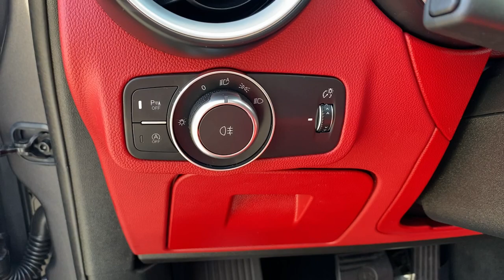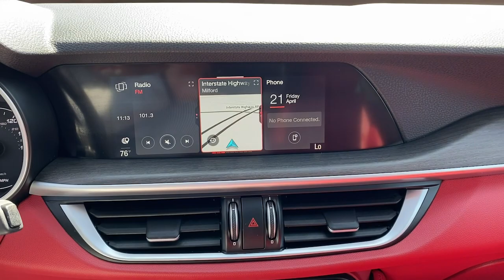2021 Alfa Romeo Stelvio Milford, Mendon, Worcester, Framingham MA, Providence, RI H03878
Vesuvio Gray Metallic Used 2021 Alfa Romeo Stelvio Ti Sport available near me in Milford, Massachusetts at Imperial Hyundai. Servicing the Mendon, Worcester, Framingham MA, Providence, RI area.

Imperial Hyundai
18 Uxbridge Rd

, Navigation System, Sunroof / Moonroof, Apple CarPlay / Android Auto, Power Leather Seats, Power Seats, Heated Seats, Backup Camera, Bluetooth, Cruise Control, Power Windows, Power Locks, Steering Wheels Radio Controls, Lane Departure Assistance, Collision Avoidance Assistance, Adaptive Cruise Control. Vesuvio Gray Metallic 2021 Alfa Romeo Stelvio Ti Sport AWD 4D Sport Utility Ti Sport AWD AWD 8-Speed AutomaticbrbrbrPriced below KBB Fair Purchase Price! I4 22/28 City/Highway MPG Odometer is 12835 miles below market average!brbrMORE ABOUT US: Imperial Cars Purchase With Confidence: 1) Free Car Fax Vehicle History Report available for all our vehicles online. 2) Our vehicles are Imperial Certified and go through a rigorous Multi-Point vehicle inspection. 3) Bottom line pricing. 4) 5-Day or 200 Mile Vehicle Exchange Program for your total confidence. If you are not happy with it bring it back within 5 days or 200 miles and we'll give you a credit of your full purchase price toward the purchase of another vehicle. (Excludes Renewed for You vehicles.)brbrPrice does not include tax, title, registration, documentation fee or other applicable fees. Price does include Imperial trade-in assistance bonus of $1,000 for qualifying retailable trades with less than 10 years of use from original in-service date and odometer under 120,000 miles. To receive advertised promotional price, the vehicle must be paid in full and take same day delivery from dealer stock. Call or email our phone and internet team for the most current information and Imperial discounts. Price cannot be combined with any other discounts or promotions and is subject to change based on market value at any time without notice, customer must mention promo code to qualify for internet special discount; MENTION PROMO CODE: INTERNET1. The information contained herein is deemed reliable but not guaranteed, dealer not responsible for any misprint involving the price and/or description of the any vehicle offered for sale as it is the sole responsibility of the buyer to physically inspect and verify such information prior to purchasing. Transparency is our goal. NO WHOLESALERS OR DEALERS! Some of our Pre-Owned vehicles may be subject to unrepaired safety recalls. Check for a vehicle's unrepaired recalls by VIN